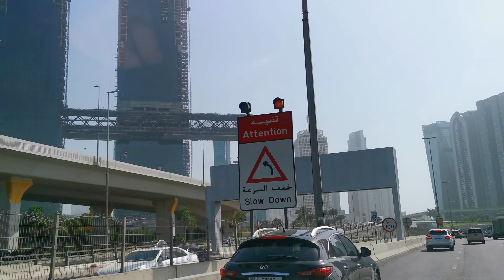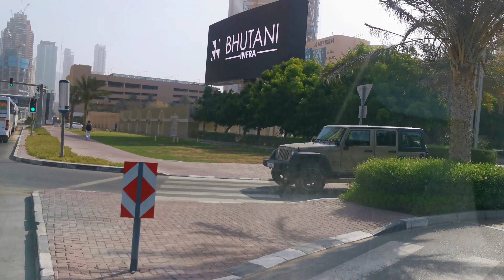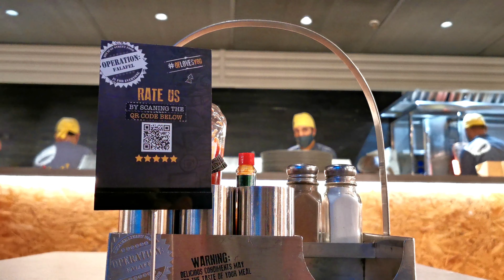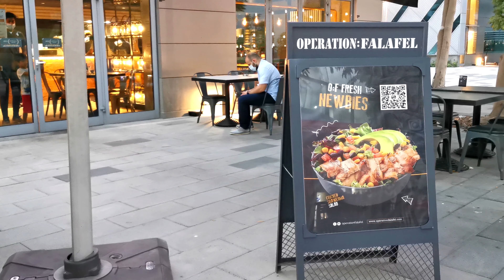DUBAI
1. Visiting The Westin Dubai Mina Seyahi Hotel in Marina
2. Walking around Media City
3. Inside Operation Falafel Restaurant in Media City

Watch other videos by HK